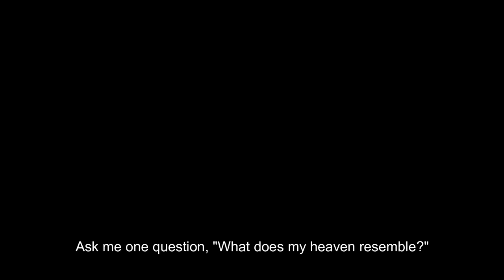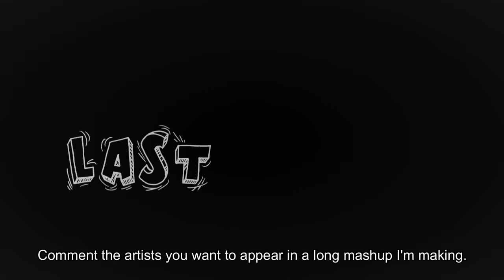Juice WRLD - Club ft. Pop Smoke, XXXTENTACION, Lil Uzi Vert & Ski Mask (Music Video)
Juice WRLD & XXXTENTACION - Club ft. Pop Smoke, Lil Uzi Vert & Ski Mask (Official Video) (this is the official video of the audio i made :p )
Remake beat by LastDude
Mashup by LastDude

Shout out to " Fraxille" "BertObie" "LaurenceRaines" "FreshProduce" & "JoeGoldberg" for the clips